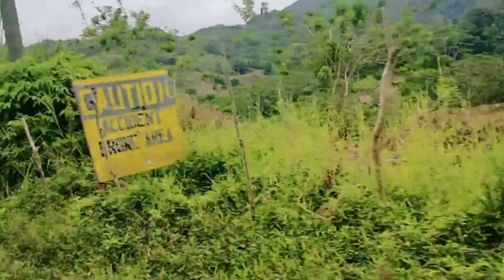roadtrip with team rhoseanna/analyn maravilla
late upload roadtrip (bukidnon-cotabato)